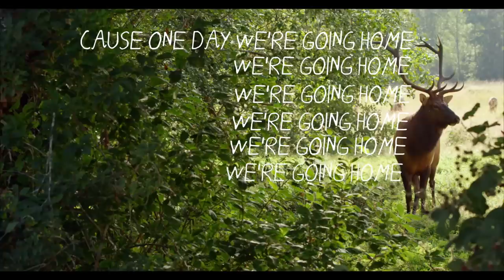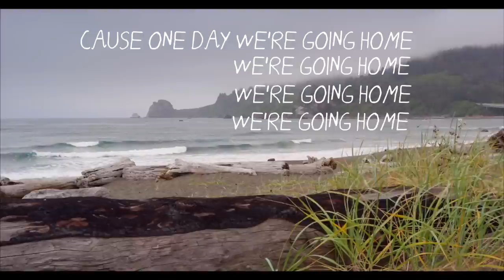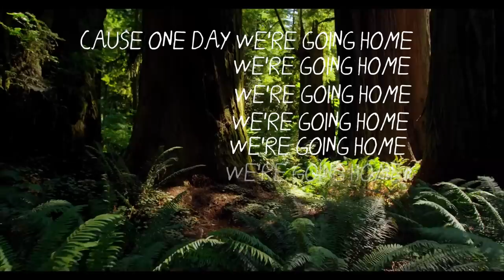Nadeem Mohammed - Going Home (Official Nasheed - Vocals Only)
"Indeed we belong to Allah , and indeed to Him we will return."

Nadeem Mohammed - Going Home (Nasheed)
Written and Composed by Nadeem Mohammed